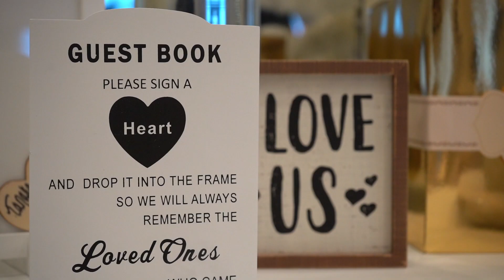Deonte & Keionah Nicholson Wedding Video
What’s good y’all. I would definitely like to thank each and every one of you for taking the time out of your day to watch my videos.